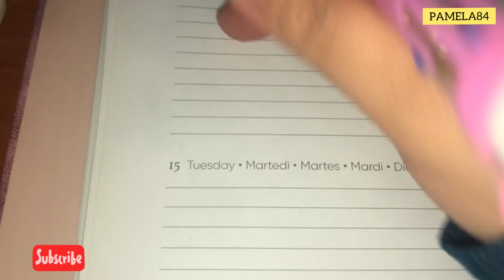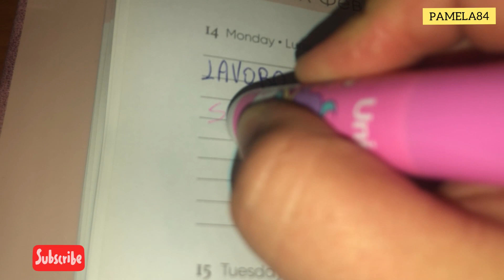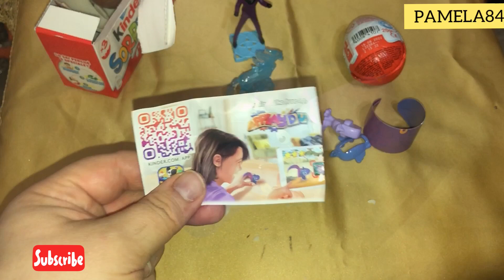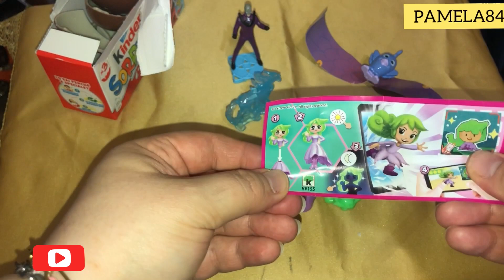Plan with me #3/Apro ovetti kinder Miraculous 2022